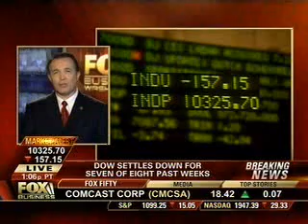Congressman Trent Franks Votes Second Time Against $700 Treasury Bailout - FBN Bulls&Bears 10-3-09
Congressman Trent Franks (Az-02) joins Fox Business Network's David Asman and Liz Claman to discuss his second vote against the $700 billion "economic rescue" bailout package.